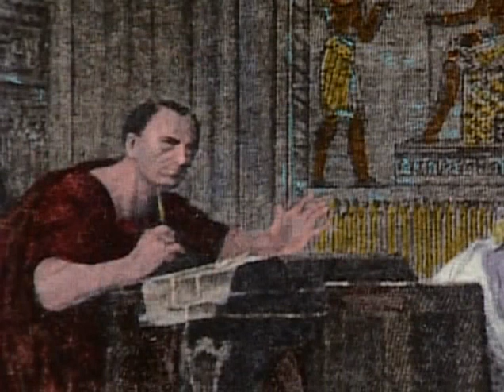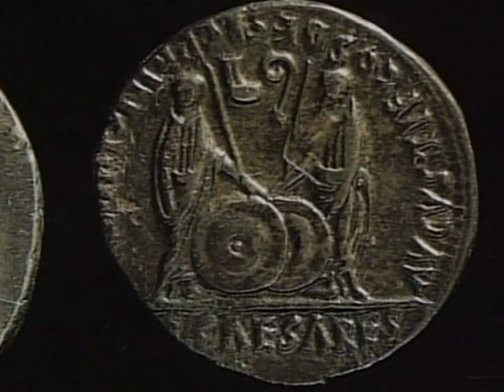war machine-historical documentary movies-hd